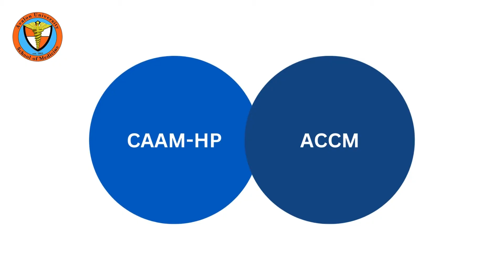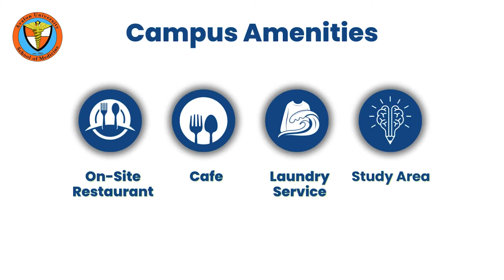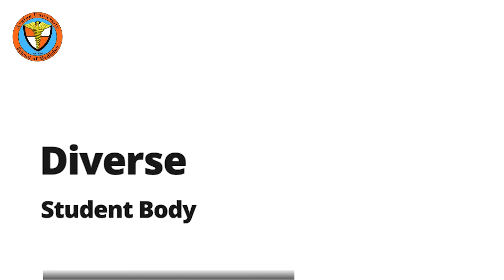Why Do Students Call Avalon University AUSOM? Uncovering the Secrets of Caribbean Medical Excellence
Welcome to Avalon University School of Medicine (AUSOM), where we are redefining excellence in medical education. Located on the beautiful island of Curaçao, AUSOM stands out as a leading medical school in the Caribbean.

Why AUSOM?
🌟 Maximum Accreditation: We’re the only Caribbean medical school to receive the maximum years of accreditation from CAAM-HP and ACCM, placing us in the top echelon of medical education.

🌟 Successful Graduates: Over 500 AUSOM graduates practice medicine across the United States, Canada, and globally. to see where our alumni are making a difference!

🌟 Student-Centered Education: Our comprehensive support services include peer tutoring, student mentoring, and tutoring programs, ensuring you have the resources to succeed.

🌟 Small Class Sizes: With a 10:1 student-teacher ratio, AUSOM offers a personalized educational experience, fostering close interaction with our experienced M.D. and Ph.D. faculty.

🌟 Top Clinical Rotations: Complete your clinical rotations at ACGME-approved teaching hospitals in Chicago, IL, Phoenix, AZ, and Beckley, W.V., preparing you for real-world medical practice.

🌟 State-of-the-Art Campus: Our new campus includes on-campus housing, a restaurant, and a café, all designed to provide a conducive learning environment.

🌟 Research Opportunities: Engage with current research and literature as part of our integrated curriculum, positioning you at the forefront of medical advancements.

🌟 Safe and Developed Location: Learn more about our vibrant campus life on the safe and highly developed island of Curaçao here.

At AUSOM, diversity is our strength, and we are committed to nurturing a global community of future medical professionals. Join us and discover why AUSOM is not just a name but a testament to the exceptional opportunities we offer.